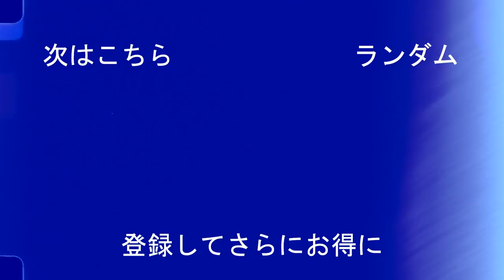前田大然は勤勉なアタッカーです！ (Daizen Maeda)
前田 大然の軌跡 見所を紹介！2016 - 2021

【東京五輪世代のスプリントスター】前田大然　徹底解剖　Daizen Maeda　HD1080p
前田大然のU24日本代表全員が驚いたスピード